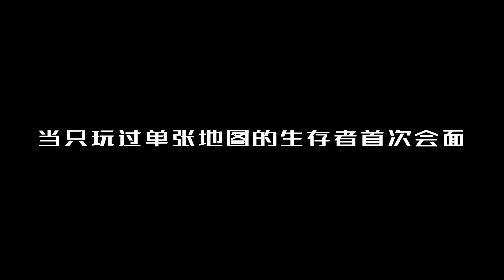撒旦：还是方舟生存者6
一个喜欢古生物玩家兼电影爱好者
毒魂X 古生物 纪录片 我们的解说内容旨在为观众提供有价值的信息，完全遵守平台的使用政策。